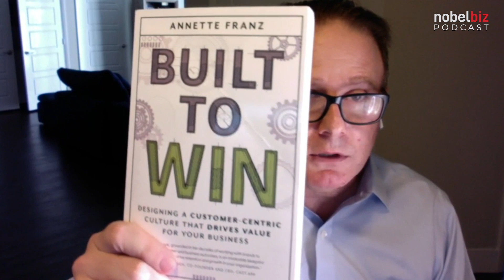Merging Theory with Reality in a Customer-Centric World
Neal Topf discusses the complexities of managing digital transformations for clients and the diverse needs of their clientele, ranging from those who are clear about their demands to those who rely on the speaker's expertise for guidance. The dialogue touches upon the multifaceted nature of communication channels – from phones and emails to social media. It underscores the adaptability required in their industry, noting that often the approach changes based on the client's needs and the evolving nature of digital trends.

We would love for you to join the discussion in the comment section below 👇🏻, and let us know what you thought about this episode.

Leaders of the industry gather for a conversation with our host, Christian Montes, to talk about success and failure, about business and people, tips and debates that can help you in day-to-day life.

NobelBiz Inc. is an industry-leading provider of contact center software solutions from their patented carrier of carriers network to their new, innovative, and fully remote omnichannel contact center solution. Their network guarantees crystal-clear voice quality and 100% uptime.

Our novel NobelBiz OMNI+ omnichannel contact center solution makes sure agents can seamlessly switch between Twitter and voice, or any channel, with a simple click. Their support and engineers are always ready to guarantee full compliance and attestation solutions.